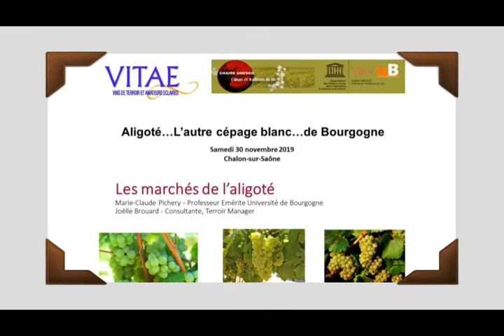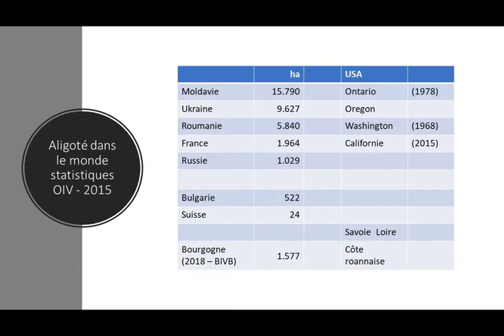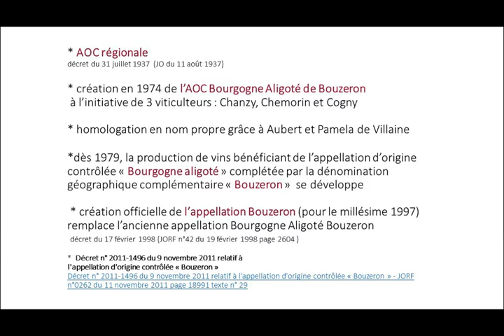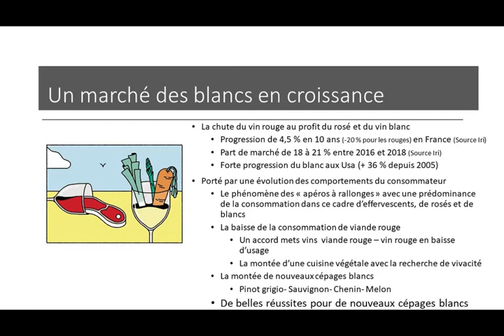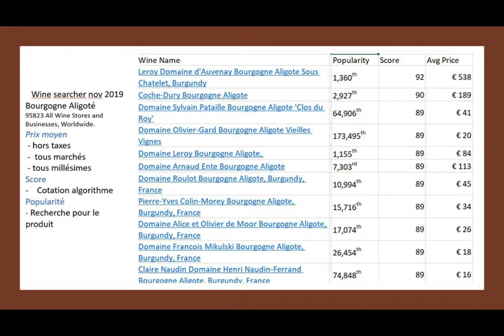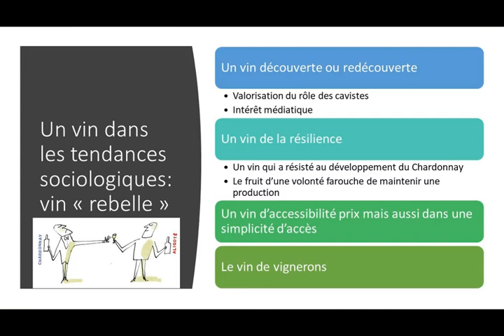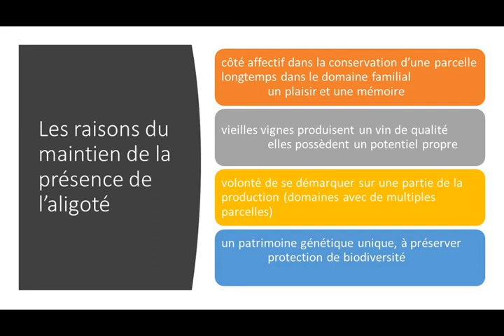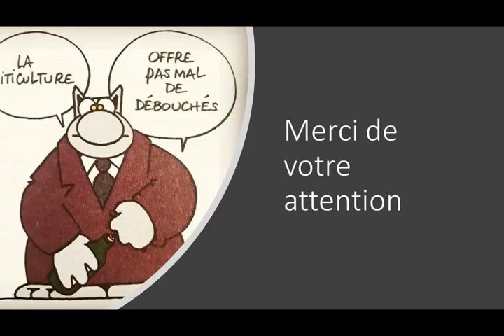VITAE - Colloque du 30 novembre 2019 - Les marchés de l'aligoté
VITAE - Colloque du 30 novembre 2019 - L'aligoté l'autre cépage de Bourgogne.
Les marchés de l'aligoté. Intervenantes :
Marie-Claude Pichery - Professeur Émérite Université de Bourgogne
Joëlle Brouard - Consultante, Terroir Manager